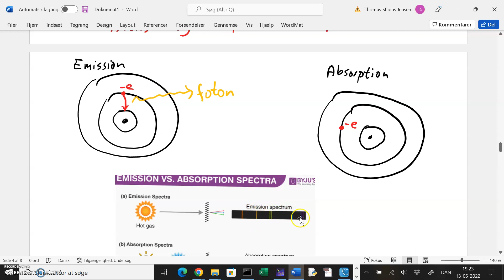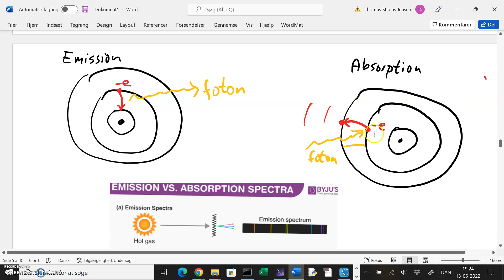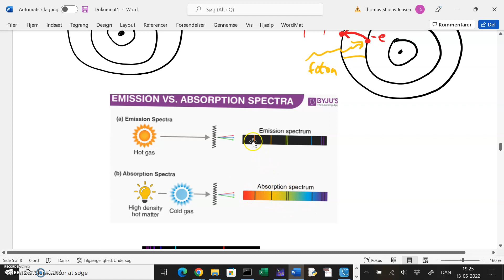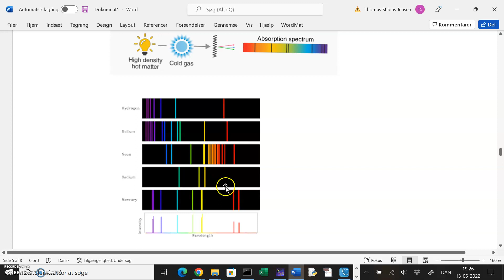1t eksamen spg6 supplement emmisions og absorptionsspektrum